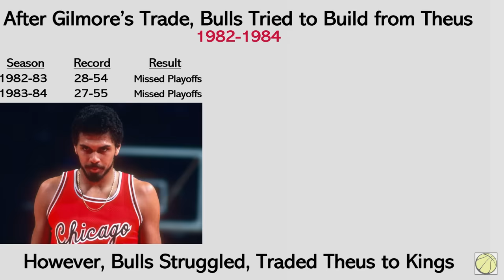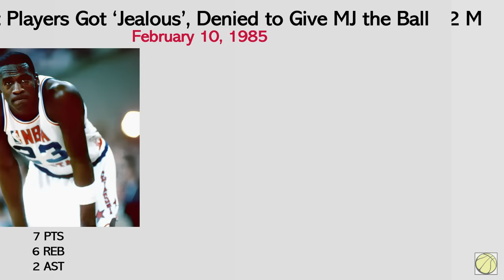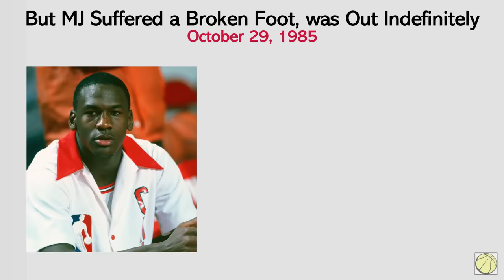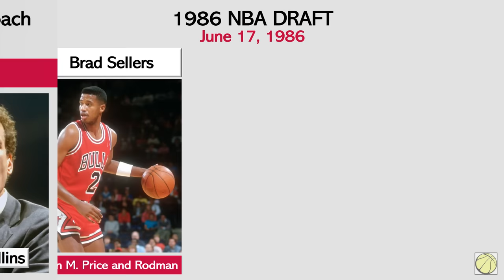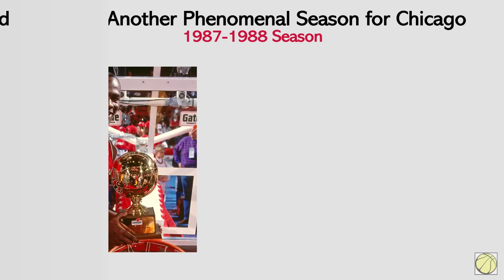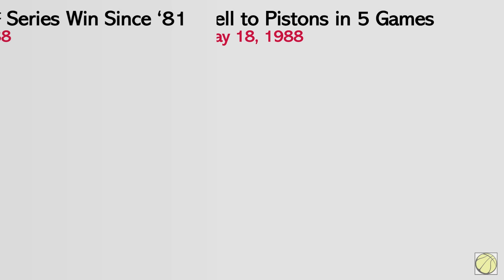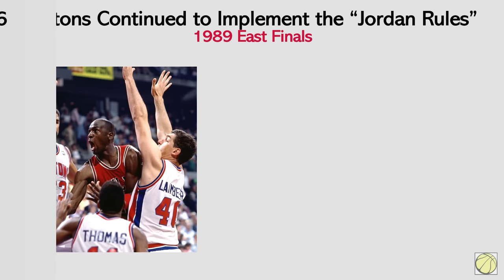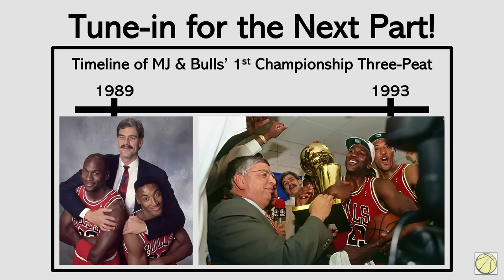Timeline of MICHAEL JORDAN and the CHICAGO BULLS' REBUILD | Rise of the Bulls | Air Jordan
In the early 1980s, the Chicago Bulls were a struggling NBA franchise. Everything changed when they drafted Michael Jordan in 1984.

Despite Jordan's brilliance, the team faced challenges before their championship run. This period marked a transformative era, showcasing the team's evolution and perseverance, laying the foundation for their 1990s dynasty.

Relax, Watch, and Witness the Timeline of Michael Jordan and the Chicago Bulls' Rebuild.

Chapters:
00:00 - Introduction
00:21 - Gilmore and Theus Era
00:50 - Arrival of Jordan and Making Playoffs
03:27 - Coaching Change and Jordan's Injury
06:36 - Hiring of Collins and Playoff Sweep
08:36 - Pippen-Grant Draft and Series Win
11:05 - East Finals and Hiring of Phil Jackson

Related Channels:
Andy Hoops
Austin Sweatt
BBALLBREAKDOWN
CaineLovesCali
CliveNBAParody
Dflow Hoops
dylandoesbasketball
iNerdSome
JimmerRange
JxmyHighroller
LostNUnbound
Mike Korzemba
Nick Smith NBA
NAK
Rusty Buckets
TheFlightMike
Thinking Basketball
Wilson Sy
Heat Check